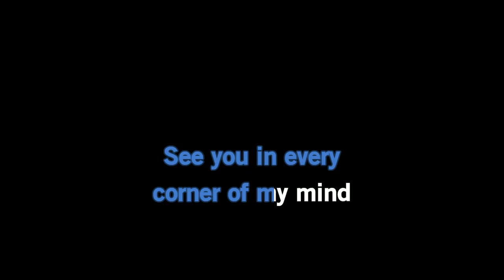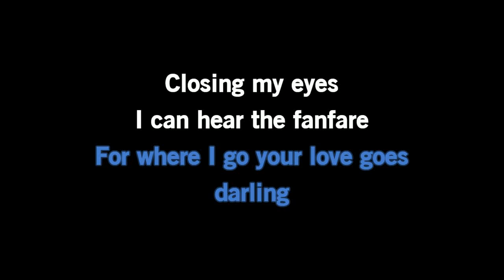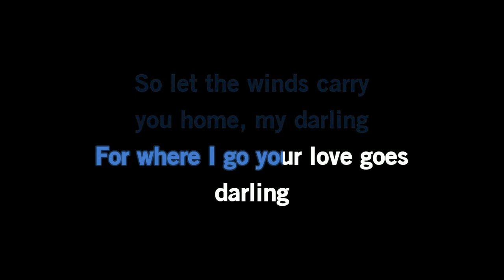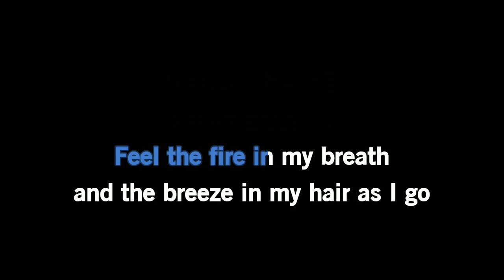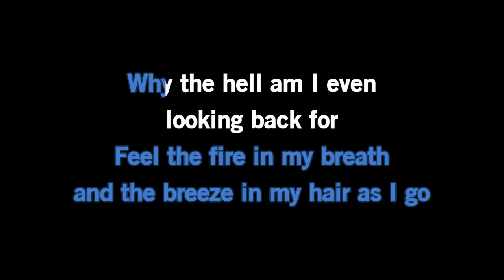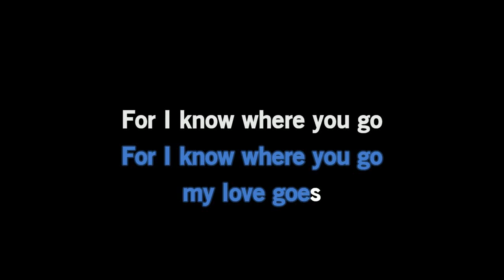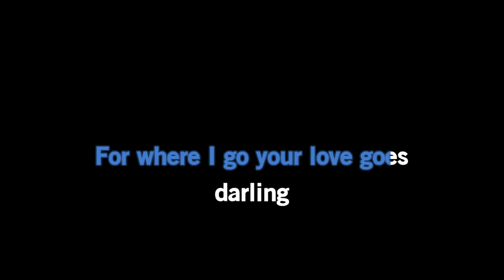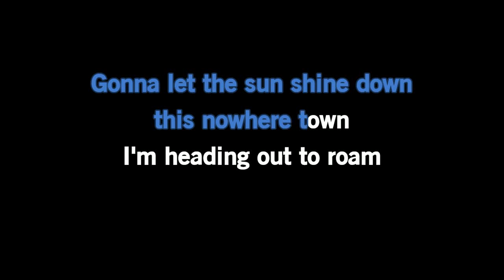First Aid Kit - Palomino [Karaoke Version]